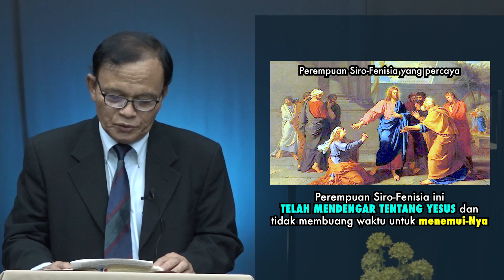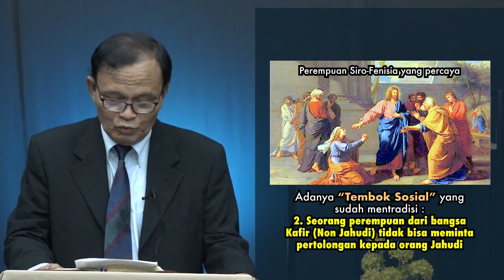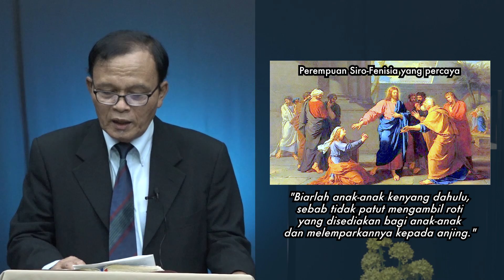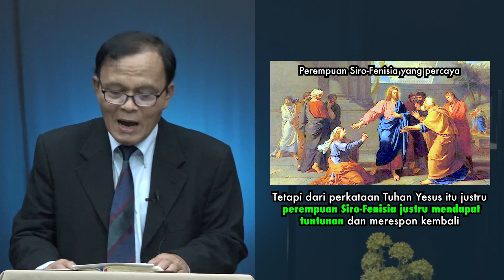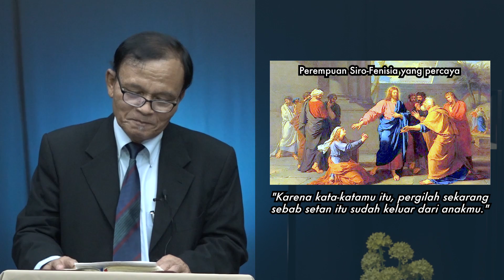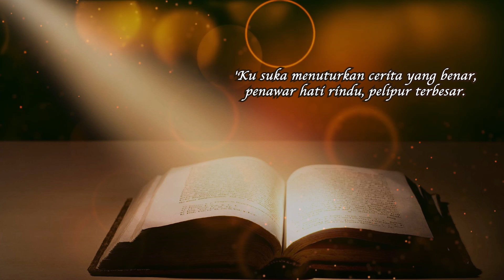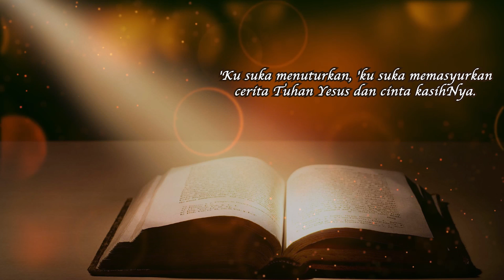Renungan Pagi Pdt. Daniel Saragih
Renungan Pagi oleh Pdt. Daniel Saragih di ambil dari MARKUS 7:29-30.
Thema : "Perkataan Iman Perempuan Siro Fenesia Menyembuhkan Anaknya"

Lagu Pujian  : KJ No.427:1 - "Ku Suka Menuturkan "
Pemusik        : Marvel Sipayung, Septian Hutagalung, Barenco Saragih, Philip Pangaribuan